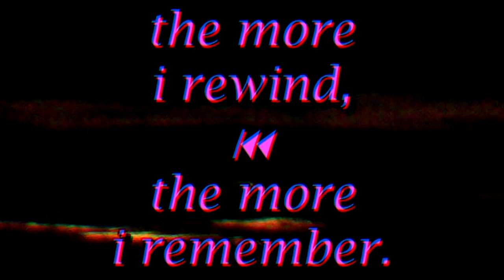LIGHT (Chediak) - Joegrafia //COVER//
Desculpa, não foi um cover muito bem pensado. Foi bem impulsional, na real.

CHEDIAK é um artista incrível, com uma mente muito parecida com a minha. É reconfortante saber que por aí existem 'Quiet Creatures', e que a gente pode reconhecer que às vezes nossa natureza nem é tão comum assim. Ou talvez seja... Não sei se sei.

the more i rewind, the more i remember.

sim, eu vou voltar a fazer covers.